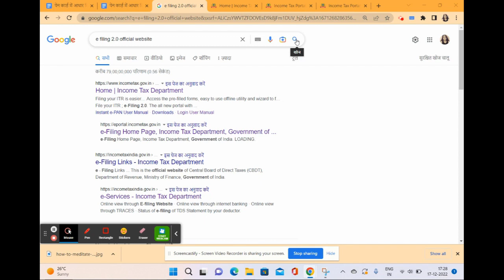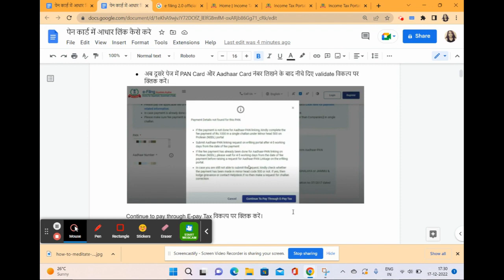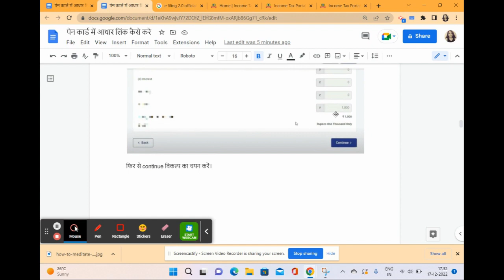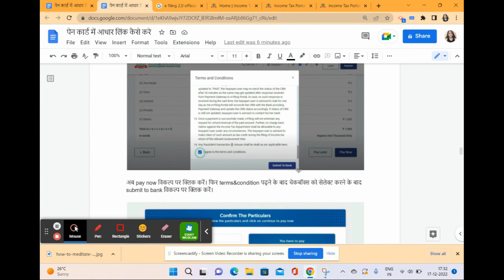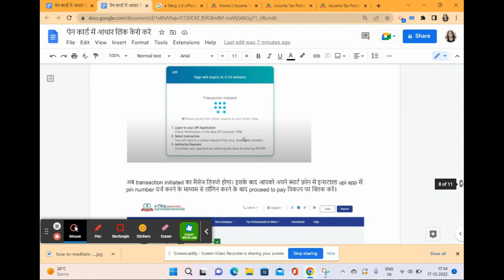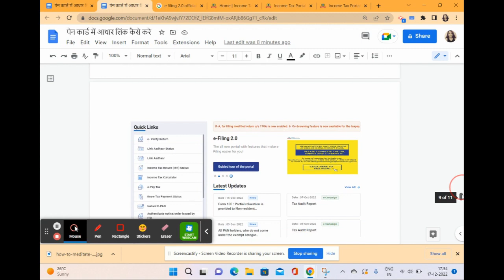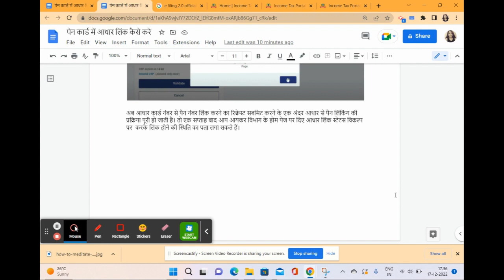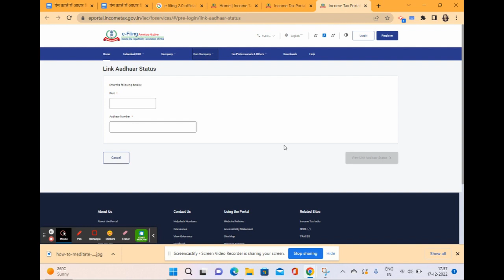How to link Aadhaar with a PAN card? पेन कार्ड में आधार लिंक कैसे करे?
Aadhaar card , pan card, link aadhaar card with pan card, how to link aadhaar card number with pan card number, aadhaar card with pan card link status, आधार कार्ड को पैन कार्ड से लिंक कैसे करें,

ऑनलाइन आधार कार्ड से पैन को लिंक करने की जानकारी का स्त्रोत

ऑनलाइन आधार कार्ड से पैन को लिंक करने के लिए incometax.gov.in   वेबपोर्टल लिंक पर क्लिक करें।
इसके बाद होम पेज में quick Links शीर्षक के अंतर्गत link Aadhaar विकल्प पर क्लिक करें।
अब दूसरे पेज में PAN Card और Aadhaar Card नंबर लिखने के बाद नीचे दिए validate विकल्प पर क्लिक करें।
फिर Continue to pay through E-pay Tax विकल्प पर क्लिक करें।
अब पैन कार्ड नंबर बाद पैन कार्ड से लिंक्ड मोबाइल नंबर continue विकल्प पर क्लिक करें।
इसके बाद मोबाइल नंबर पर प्राप्त OTP दर्ज करने के बाद continue विकल्प पर क्लिक करें।
फिर पैन कार्ड नंबर ओटीपी के माध्यम सत्यापित होने के बाद आधार कार्ड से पैन कार्ड लिंक करने के शुल्क का भुगतान करने की प्रक्रिया में आगे बढ़ने के लिए continue विकल्प पर क्लिक करें।
फिर पेज में दिए income tax विकल्प के नीचे दिए proceed विकल्प पर क्लिक करें।
फिर ड्राप डाउन मेन्यू में से वर्ष का चयन करने टोटल पेमेंट के अंतर्गत others receipts का चयन करेने के बाद Continue विकल्प पर क्लिक करें।
फिर से continue विकल्प का चयन करें।
इसके बाद Payment gateway विकल्प पर क्लिक करें।
बैंक के नाम को सेलेक्ट करने के बाद continue विकल्प पर क्लिक करें।
अब pay now विकल्प पर क्लिक करें। फिर terms&condition पढ़ने के बाद चेकबॉक्स को सेलेक्ट करने के बाद submit to bank विकल्प पर क्लिक करें।
Pay now विकल्प पर क्लिक करें।
UPI  सेलेक्ट करने पर नीचे दिया पेज खुलेगा आप चाहें तो किसी दूसरे पेमेंट विकल्प के माध्यम से भी शुल्क भुगतान की प्रक्रिया पूरी कर सकते हैं।
अब upi address लिखने के बाद verify पर क्लिक करें। इसके बाद pay विकल्प पर क्लिक करें।
अब transaction initiated का मैसेज डिस्प्ले होगा। इसके बाद आपको अपने स्मार्ट फ़ोन में इन्सटाल्ड upi app में pin number दर्ज करने के माध्यम से लॉगिन करने के बाद proceed to pay विकल्प पर क्लिक करें।
इस प्रकार ऑनलाइन शुल्क भुगतान की प्रक्रिया पूरी होने पर Challan payment successful का मैसेज डिस्प्ले होगा। अब ऊपर दिए पेज में दिए download विकल्प पर क्लिक करके receipt को save कर लें।
अब आधार कार्ड से पैन कार्ड को लिंक करने के शुल्क का भुगतान करने की प्रक्रिया पूरी होने पर होम पेज पर जायेंगें।
इस पेज में दिए Link Aadhaar विकल्प पर दोबारा क्लिक करेंगे। फिर quick link विकल्प के अंतर्गत दिए link Aadhaar विकल्प पर क्लिक करें।
अब पैन कार्ड और आधार कार्ड नंबर लिखने के बाद validate विकल्प पर क्लिक  करें।
अब continue विकल्प पर क्लिक करें
अब आपके आधार कार्ड में लिखे नाम और मोबाइल नंबर एवं I agree चेकबॉक्स को सेलेक्ट करने के बाद Link Aadhaar करें।
फिर मोबाइल नंबर पर प्राप्त 6 डिजिट के otp को दर्ज करने के बाद validate विकल्प पर क्लिक करें।
अब आधार कार्ड नंबर से पैन नंबर लिंक करने का रिक्वेस्ट सबमिट करने के एक अंदर आधार से पैन लिंकिंग की प्रक्रिया पूरी हो जाती है। तो एक सप्ताह बाद आप आयकर विभाग के होम पेज पर दिए आधार लिंक स्टेटस विकल्प पर  करके लिंक होने की स्थिति का पता लगा सकते हैं।